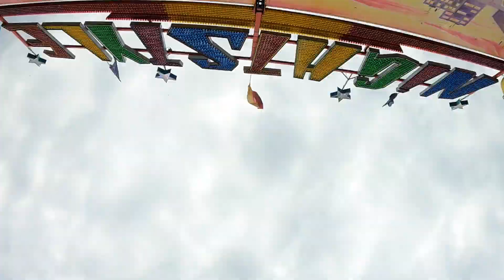Nightstyle - Armbrecht | Onride 2 | Friedrichshafen Seehasenfest 2024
Dieses Onride entstand am Familientag!
Fahrpreis (Familientag): 4€
Fahrepreis (Regulär): 5€